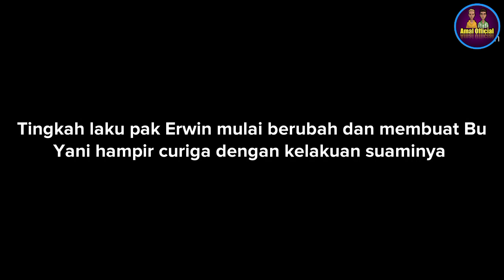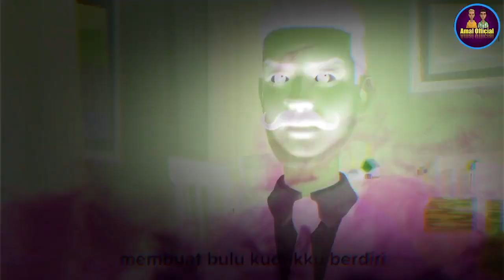MISTERI HANTU RANI, WANITA SHOLEHAH YANG DIPERKOSA DAN DIBUNUH || PART 2 -ANIMASI HORROR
Animasi yang menceritakan kisah-kisah Mistis, horror dan menantang...